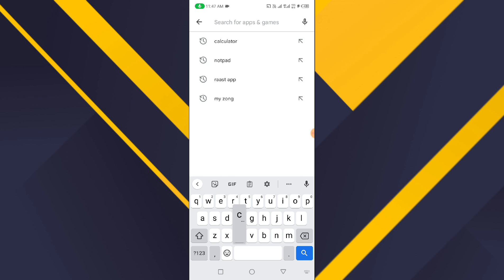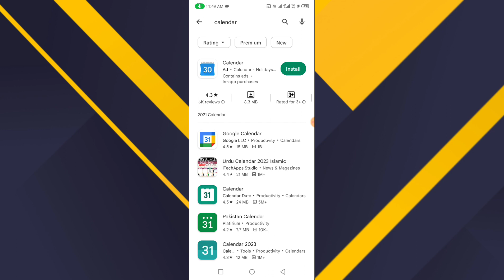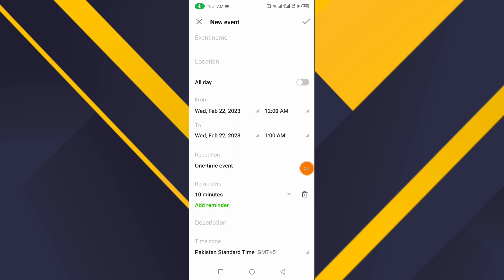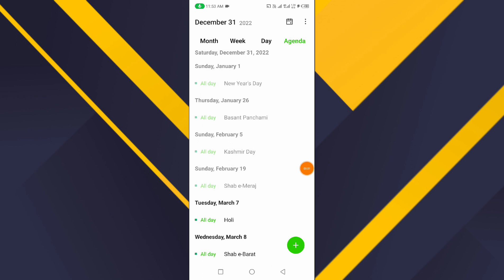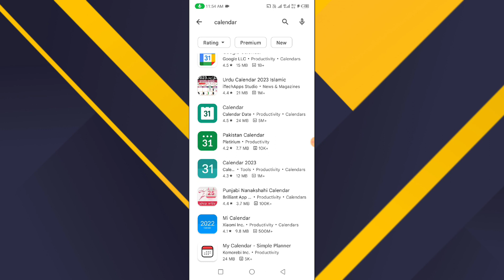Apny Mobile Me Calendar App Ko Kesy Use Karein Complete Guide